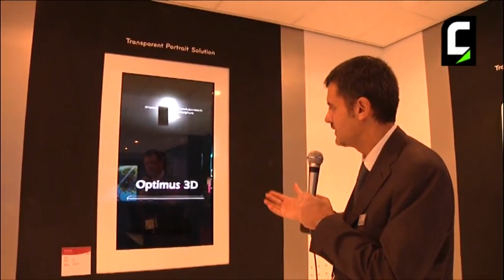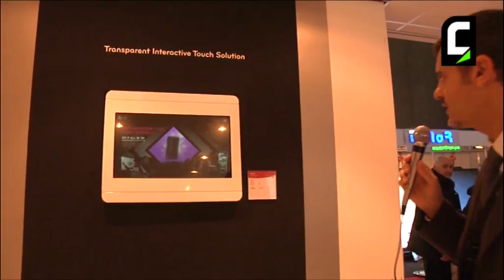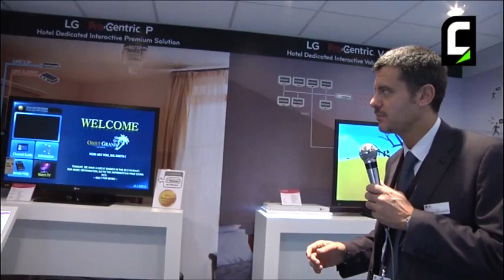ISE 2012 - Intervista a Massimo Carlesi di LG Electronics Italia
Massimiliano Carlesi, 2b2 Manager Business Solution Group di LG Electronics Italia, ripercorre le novità per i display LG nello stand di ISE.

ISE 2012 - Interview to Massimo Carlesi of LG Electronics Italia
Massimiliano Carlesi, 2b2 Manager Business Solution Group at LG Electronics Italia, showcase the new LG display at ISE (Italian lang.).